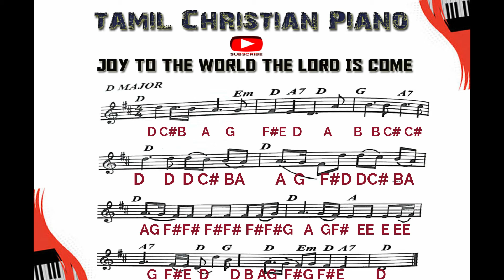JOY TO THE WORLD/ CHRISTMAS CAROLS PIANO